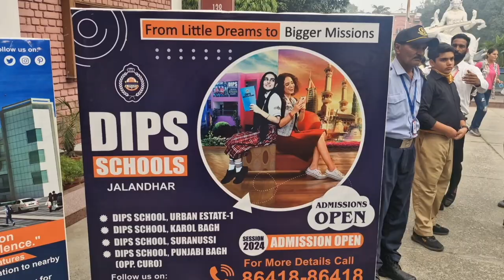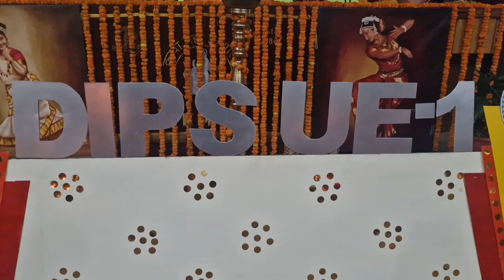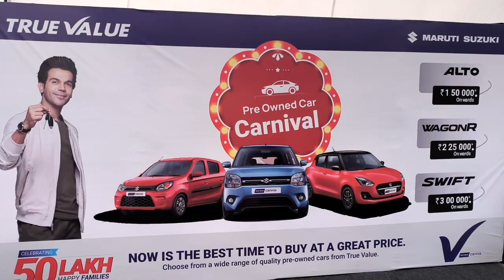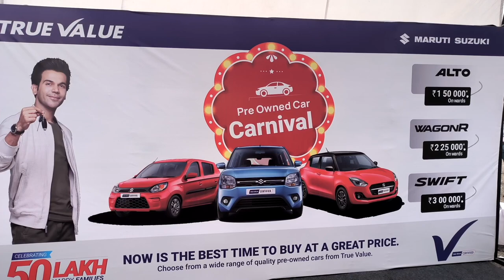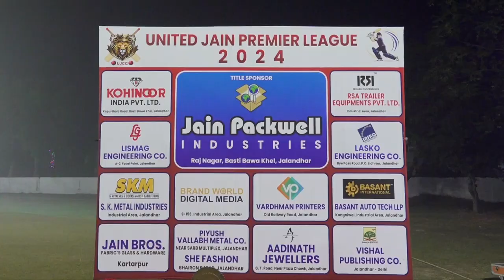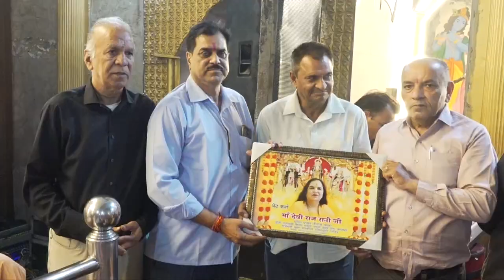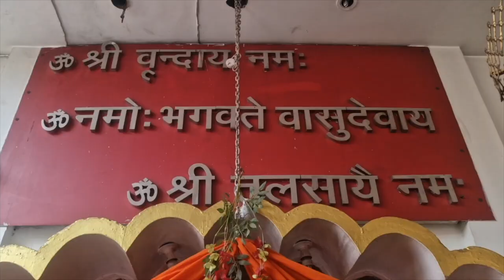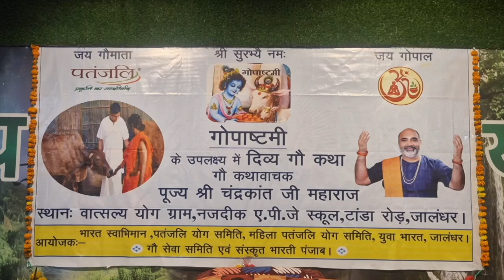Hulchul Prime Bulletin | 10.11.24 | Hulchul TV